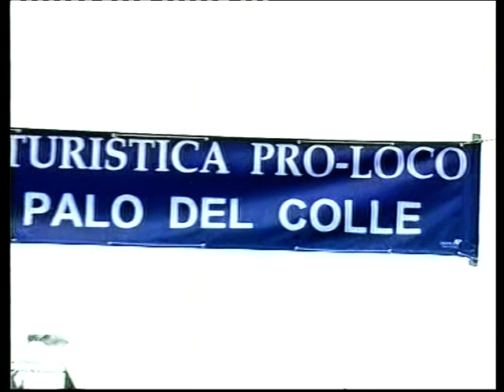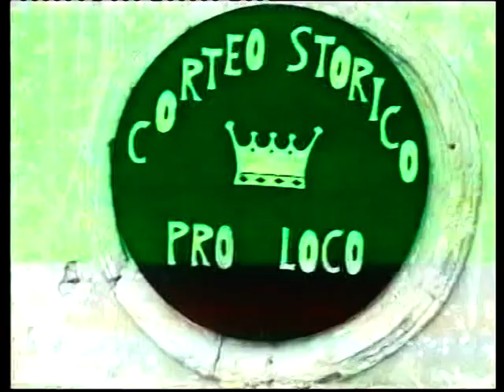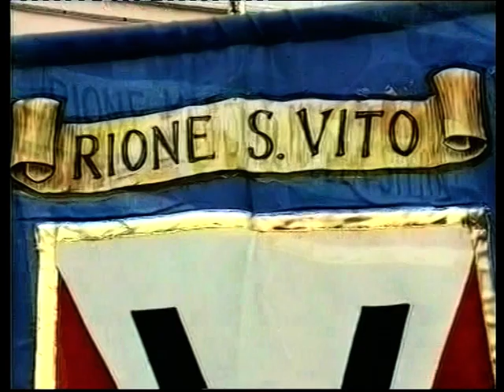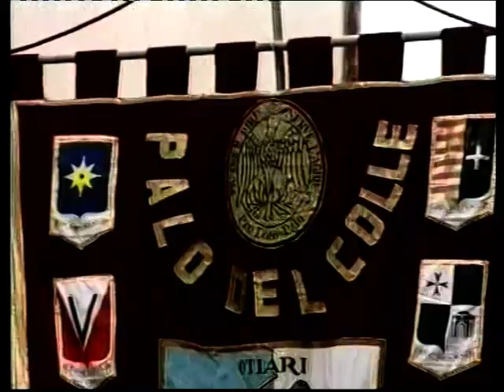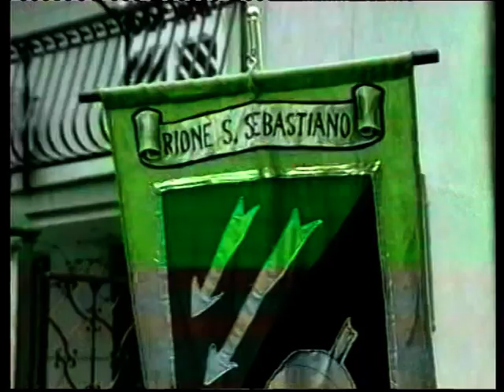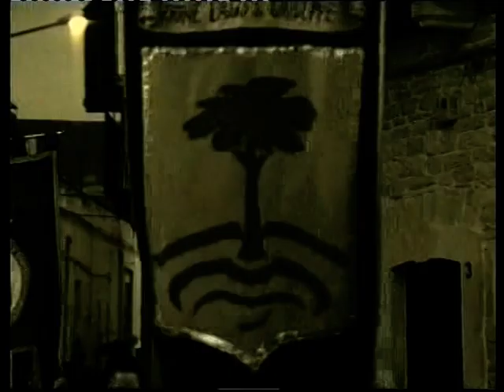RIEVOCAZIONE STORICA DEL CORTEO ALLA "REGINA BONA SFORZA" 2004COVTS 01 1